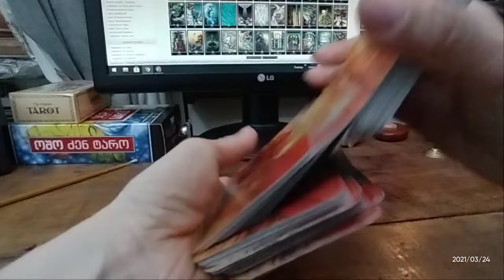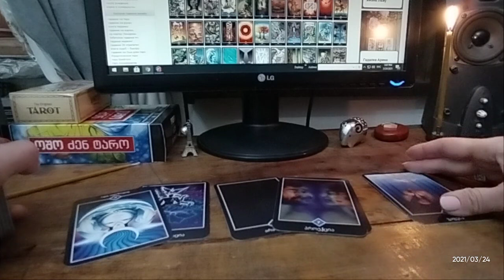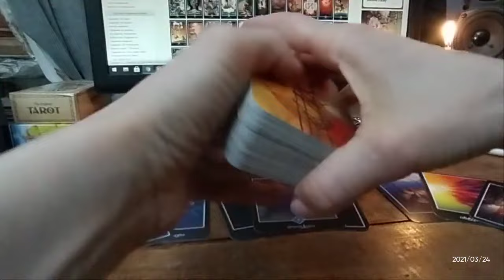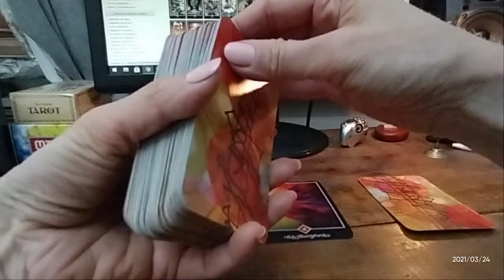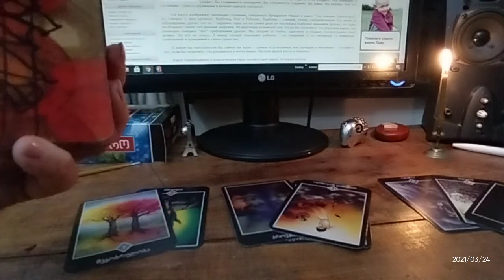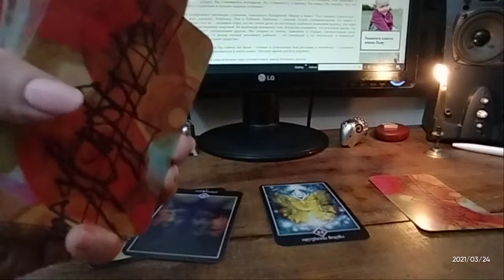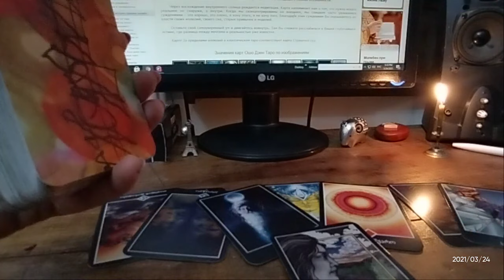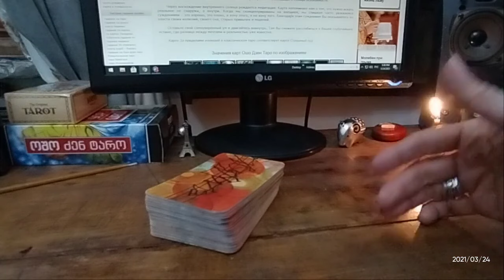🃏მიუღწეველის მიღწევის პერსპექტივა – 3 ვარიანტი✨✨✨🃏🃏🃏✨✨✨